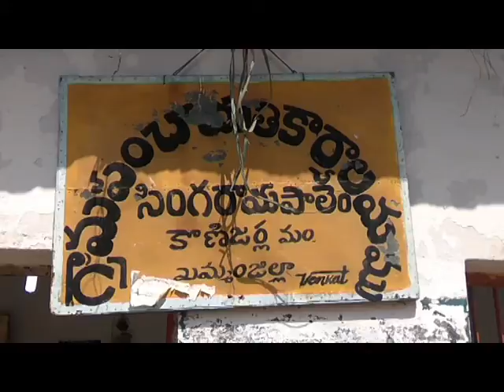Tdp Leader Revanth Reddy Padayatra in Khammam District